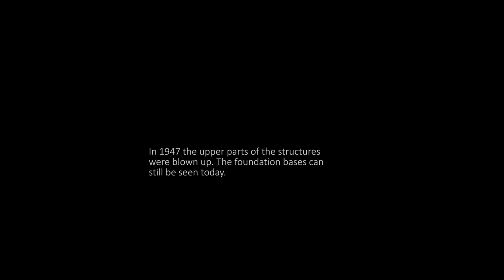München Now & Then - Episode 5: Ehrentempel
A now & then of the Ehrentempel in München in 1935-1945

MUSIC
George Frederic Handel - Sarabande (intro)
Brian Tyler - We Are Still Here
Brian Tyler - For Home Country and Family